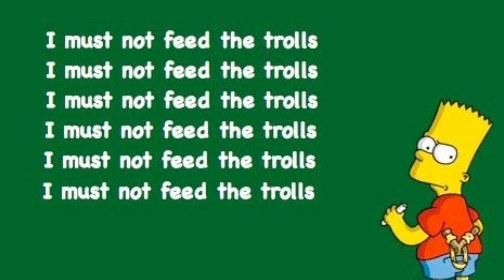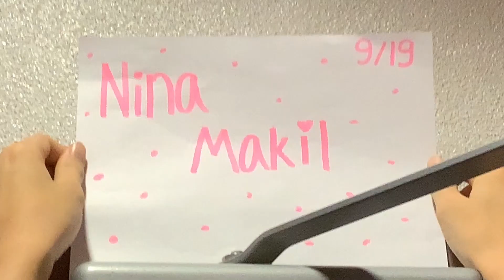September 19 2024